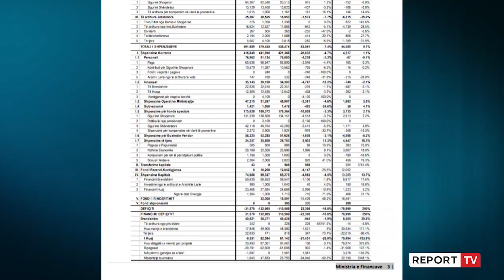COVID-19 ngadalëson edhe rindërtimin! Përdoret vetëm 52% e fondit të vënë në dispozicion nga buxheti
Për shkak të problemeve nga pandemia e COVID -19 edhe në projektet e rindërtimit, jo të gjitha fondet e dhëna për të, janë vënë në punë brenda kohës së duhur.

Sipas të dhënave të Ministrisë së Financave për rindërtimin pas tërmetit të 26 nëntorit 2019 janë përdorur vetëm 134.8 milionë euro nga 260 milionë euro që ishte fondi i parashikuar nga buxheti i shtetit për tu shpenzuar në projekte në 2020. Pra janë më shumë se 125 milionë euro që nuk janë shfrytëzuar, praktikisht është vënë në projekte rreth 52% e buxhetit total.

Por ashtu siç edhe më herët është deklaruar nga ministrja e Financave dhe ministri i Rindërtimit, kjo vlerë e pashpenzuar automatikisht i kalon fondit të rindërtimit nga buxheti i shtetit që është përcaktuar për këtë vit. Për vitin 2021 fondi i rindërtimit është 227.5 milionë euro, i shtohet edhe shuma e mbetur nga viti i kaluar, për rindërtimin këtë vit pritet të përdoren 352.5 milionë euro.

Procesi i rindërtimit nuk u pengua vetëm nga pandemia, por disa herë edhe procedurat tenderuese të hapura nga njësitë zbatuese, u anuluan për shkak se kompanitë nuk plotësonin kriteret e vendosura në tendera.

Nga ana tjetër vështirësi janë hasur edhe në përzgjedhjen e zonave ku do ndërtohej, për të eliminuar vështirësitë e terrenit malor. Në nëntor të 2020 ishte vetë ministri Ahmetaj që tha se 260 banesa nuk ndërtoheshin për shkak të terrenit të vështirë, dhe familjeve do u jepeshin para në dorë.

Ndërsa sa i takon fondit të donatorëve deri në fund të 2020 janë vënë në zbatim 289.5 mln euro grante, ndërsa disa kredi ishin në proces negocimi. Rindërtimi i gjithë vendit pritet të përmbyllet përfundimisht në vitin 2022.